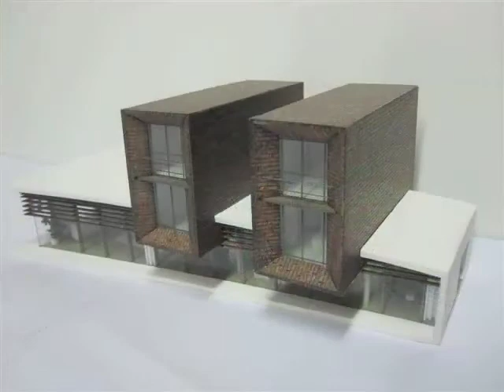Villa's landgoed trijntjewiel.mov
Bouw bijzondere villa's TrijntjeWiel bijna klaar

De bouw van drie moderne villa's van waterlandgoed TrijntjeWiel (Fr.) vordert gestaag. Ook de tuin is bijna ingericht en motorsloep of zeilboot kunnen door de bewoners worden afgemeerd. Althans. op een schaal van 1:160. Maquettebouwer DirkJan Lindeijer werkt met veel plezier aan deze ook voor hem bijzondere opdracht. 'Ik heb nog niet eerder zonder echte bouwtekeningen gewerkt' vertelt hij. In samenspraak met architect Eerde Schippers van INBO realiseert hij wat deze architect voor Trijntje Wiel in grote lijnen heeft bedacht, maar nog niet heeft uitgewerkt. Schippers: 'omdat ik pas echt ga tekenen als ik in overleg met de toekomstige eigenaren exact weet wat hun wensen en verlangens zijn'. Lindeijer: 'wat ik nu maak is eigenlijk een sfeerbeeld. Zo zou het gebouwd kùnnen worden, maar de uiteindelijke eigenaren bepalen natuurlijk hoe het er echt uit gaat zien'. Lindeijer ervaart Trijntje Wiel als heel speciaal: 'Hoe langer ik er mee bezig ben, hoe meer ik zie hoe bijzonder deze villa's zijn. Niet alleen qua architectuur maar ook de ligging op de grens van water en land. Hypermoderne villa's midden in de natuur.'

trijntjewiel.nl